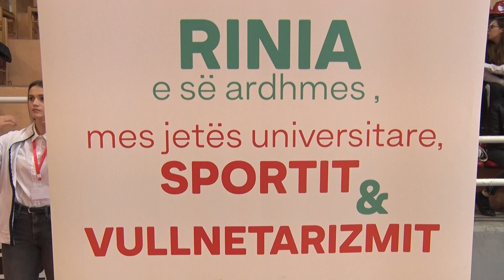KAMPIONATET KOMBETARE UNIVERSITARE, SHKODRA MIKEPRITESE E 6 UNIVERSITETEVE PUBLIKE